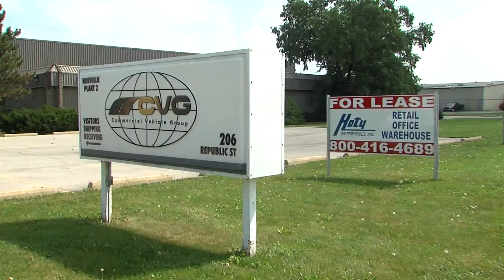Janesville Norwalk plant closing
Janesville Acoustics plant will close next year in Norwalk leaving 300 people out of work.